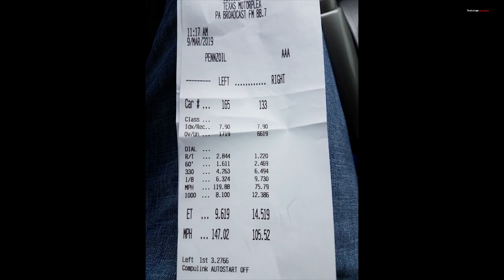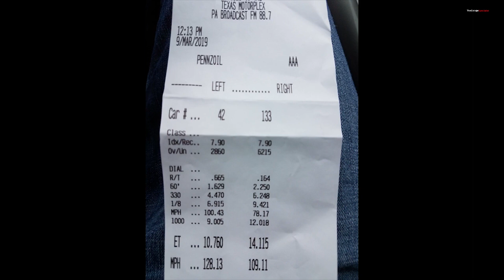Civic si supercharged track day FA5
Engine

K24a2 bottom end RSX type S oil pump
K20z3 head ferrea valves springs and retainers
CT engineering supercharger
Merc racing aftercooler kit big bore inlet
Pulley out put to 11 psi
ID 1000cc injectors
j37 throttle body
Skunk2 cold air intake
Invidia headers and full 3 inch exhaust
Hasport motor mounts
High flow fuel pump Walbro 255

ECM
Hondata flashpro v3 with Bluetooth
Tune by cp motorsport
375 HP 280 TQ on 93 pump gas

Transmission

6 speed LSD
exedy clutch kit stage 2

Chassis

Function type 2 coilover
God speed camber kit

Tires
225/40R17 Hoosier r7